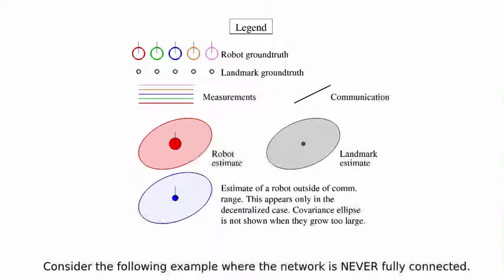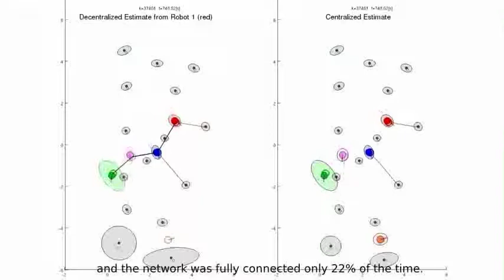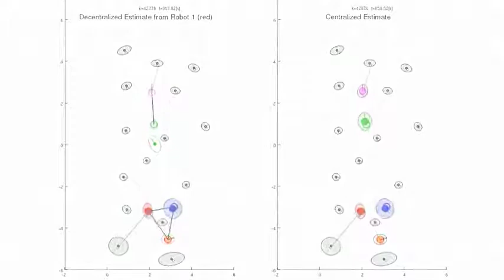Decentralized SLAM @ UTIAS (IROS 2010)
This video is associated with the paper:

Leung K Y K, Barfoot T D, and Liu H H T. "Decentralized Simultaneous Localization and Mapping for Dynamic and Sparse Robot Networks". In Proceedings of the IEEE/RSJ International Conference on Intelligent Robots and Systems (IROS), pages 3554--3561. Taipei, Taiwan, 18-22 October 2010.